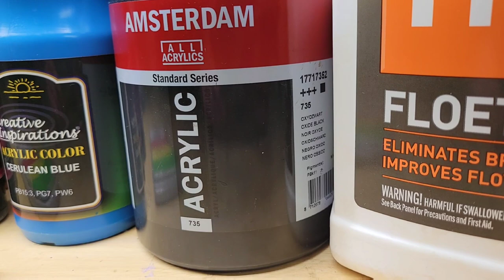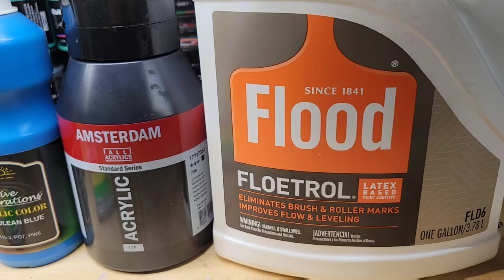#15 Fluid Art Acrylic Straght Pour inspired by @SarahMackArt & @GarrickBrownArtStudio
Hello Everyone 👋, Welcome to my very first YouTube Premiere 🎊.
20x20 inch canvas Acrylic Straght Pour"

Thanks so much for coming to support my dreams and channel.  It's a blessing to be able to create for you and help anyone I can while I study and learn fluid arts.  I started pouring on July 27th, 2021, for therapy, and it has brought me back to life. Fluid art has helped me in more ways than even I thought were possible.

My hope is that as I learn, I am able to share my knowledge and pass it on, so it may help someone out that needs a creative outlet.  So many of us just need a platform to release emotions, and pouring is a wonderful way 😌 😊.

THE MIX:
2 parts American floetrol to 1 part Acrylic Paint (by weight) Mix well, then find the cup with the thinnest consistency out of the colors you just mixed.
Once you identify this, carefully add tiny amounts of distilled water to the thicker colors until they reach the consistency of the first one you picked.
The colors are listed at the start of the video.

Please use the link below if you would like a DISCOUNT on Mica Pigments from Eye Candy!

Linktr.ee/justinsalleyart